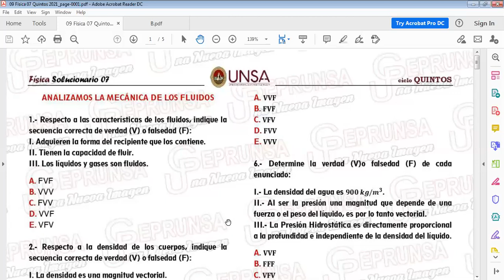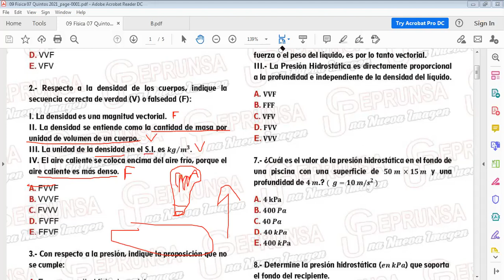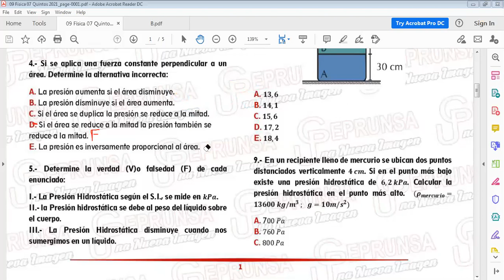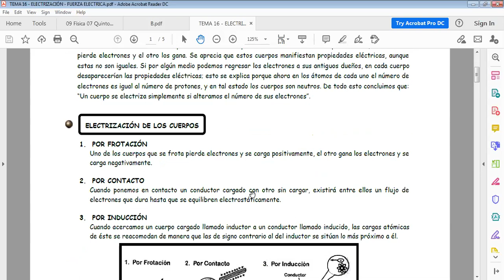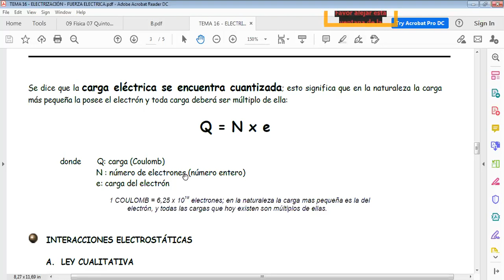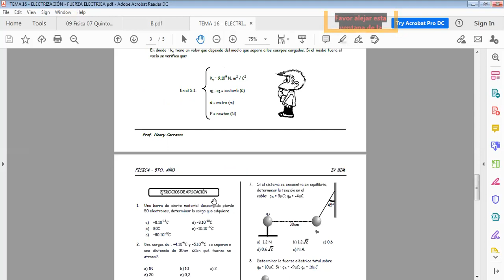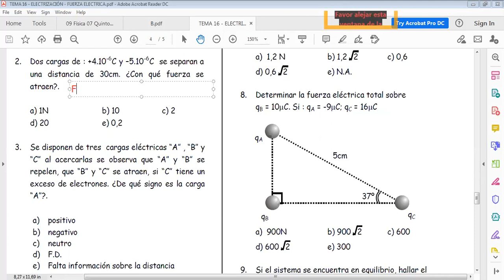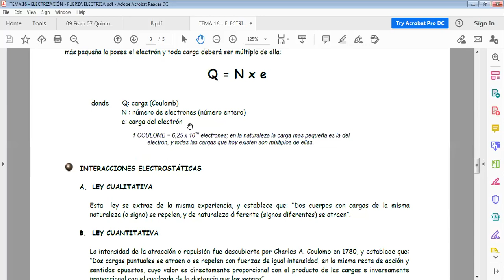FÍSICA 5TO ELECTRIZACIÓN FUERZA ELECTRICA